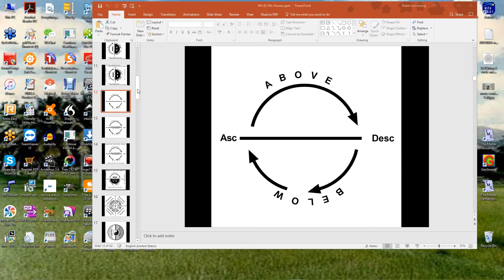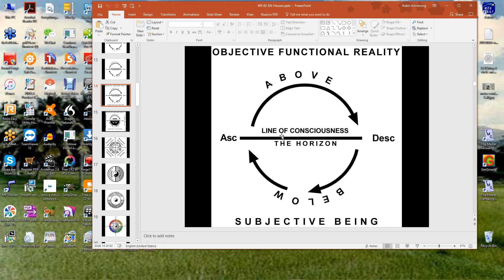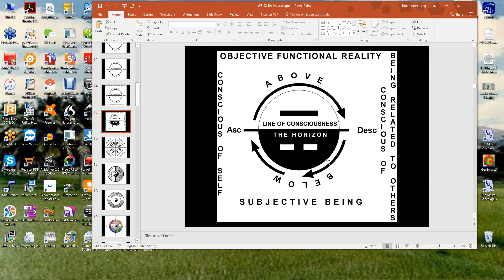RASA01 04 Astrological Houses A Part 4 of 8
Part 4 of an 8 part series Astrological Houses A by Robin Armstrong.